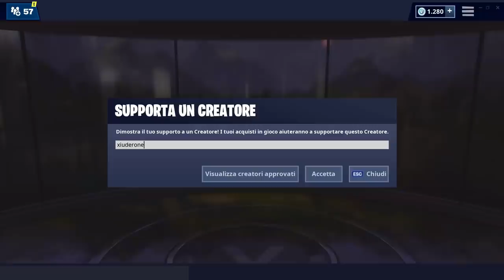IL VULCANO E' ATTIVO! LA SECONDA RUNA E' APPARSA! UN BUG SVELA L'EVENTO! (fortnite stagione 8)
Da POCHE ORE il VULCANO E' ATTIVO! E' collegato con le RUNE!? SCOPRIAMOLO ASSIEME! Un BUG ci SVELA cosa STA PER ACCADERE su FORTNITE nell'EVENTO STAGIONE 8!

BENVENUTO!

➜ Motherboard: MSI Z97M GAMING
➜ GPU: NVIDIA GeForce GTX 970
➜ Cuffie: TRUST GXT 393 MAGNA
➜ Mouse: TRUST GXT 188 LABAN
➜ Tappetino: OMEN Mouse PAD 300
➜ Tastiera: TRUST GXT 890 CADA
➜ Microfono: TRUST GXT 252+ EMITA PLUS
➜ Sedia: AROZZI Torretta Orange
➜ Desk: AROZZI Arena-Green
➜ Webcam: Microsoft Lifecam Studio
➜ Handcam: Microsoft Lifecam HD-3000
➜ Monitor(2x): MSI OptixG24C LED Gaming Monitor 24''

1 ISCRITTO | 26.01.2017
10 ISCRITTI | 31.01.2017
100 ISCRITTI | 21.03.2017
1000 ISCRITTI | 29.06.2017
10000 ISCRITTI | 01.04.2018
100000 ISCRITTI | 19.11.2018